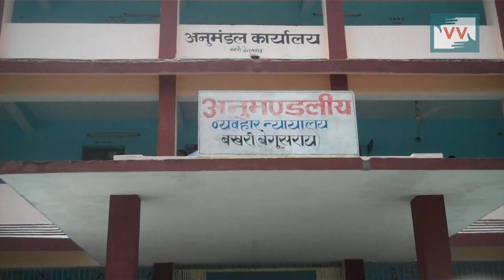No Ration Card to 55 Families, Bakhri, Bihar - Video volunteer Indu Reports